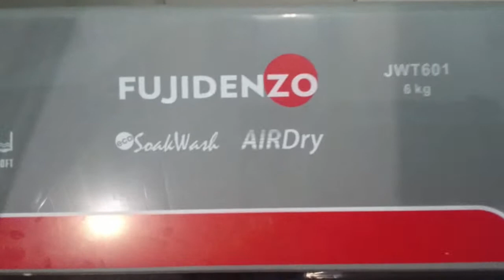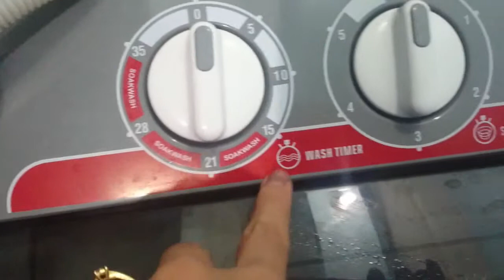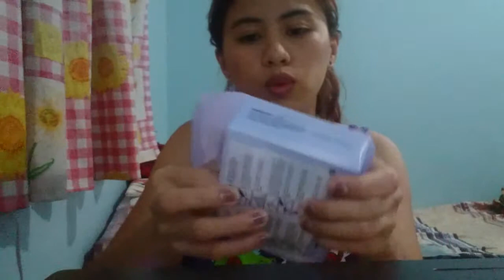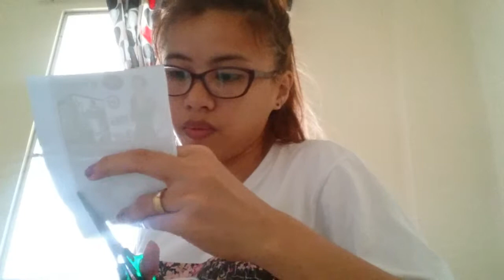Vlog #1- Ang Siopao. Baw!